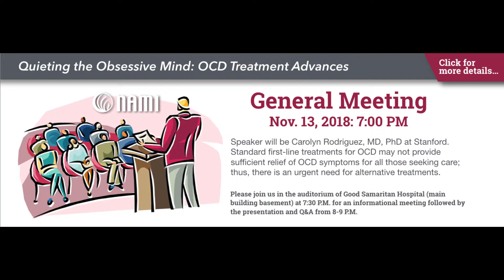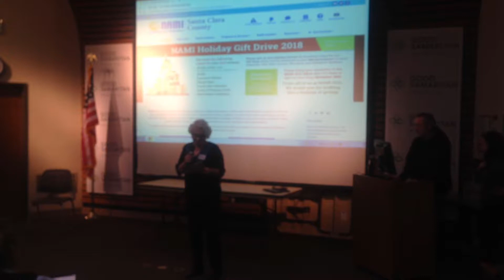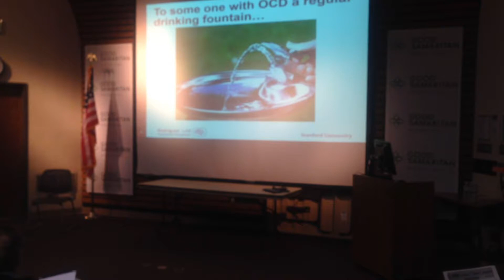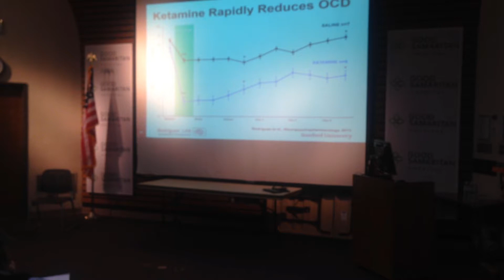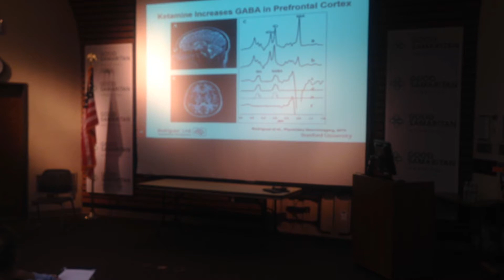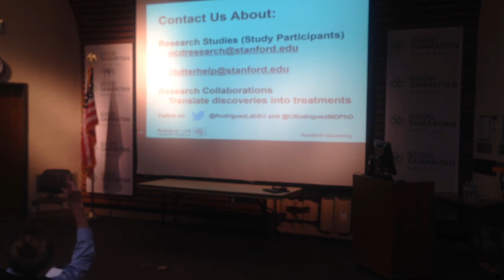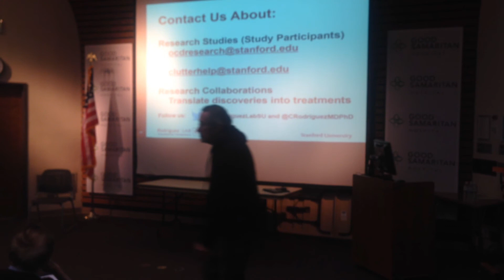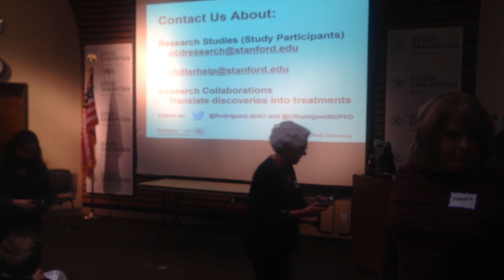NAMI-SCC General Meeting Nov. 2018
Speaker will be Carolyn Rodriguez, MD, PhD at Stanford. Standard first-line treatments for OCD may not provide sufficient relief of OCD symptoms for all those seeking care; thus, there is an urgent need for alternative treatments.